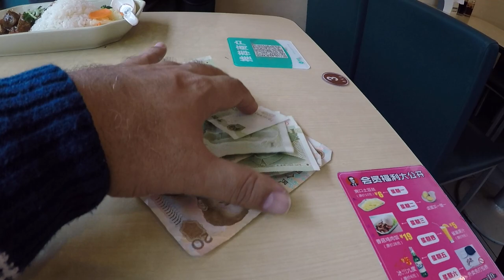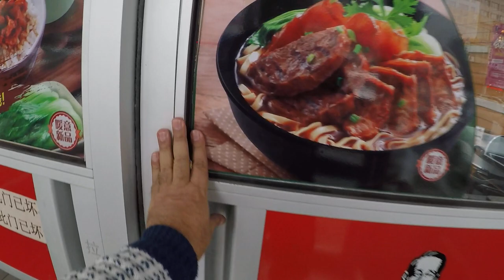Яньцзы. Сеть лапшичных Mr. Lee .2019 год